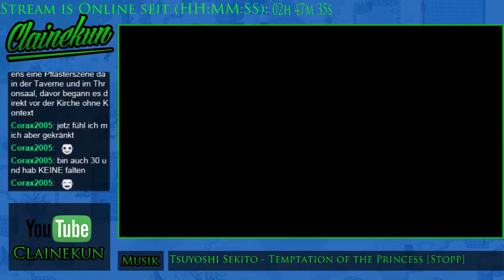GER 22 00 Uhr Verschlafen M2 und GoA 12/12